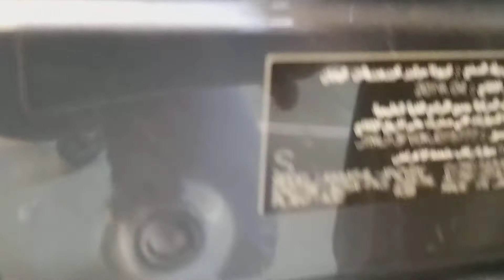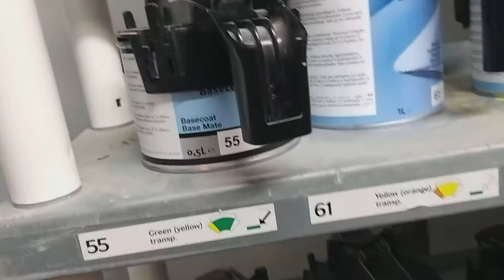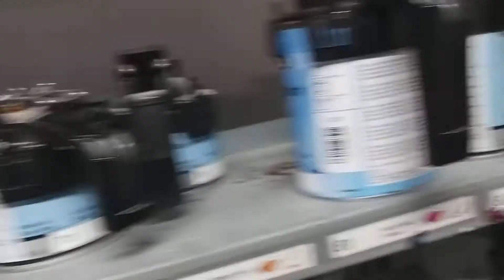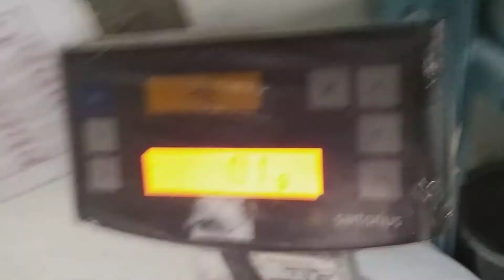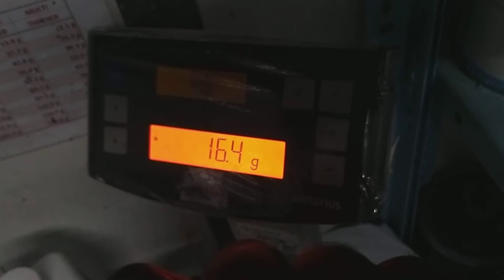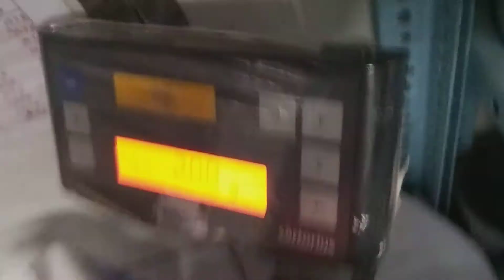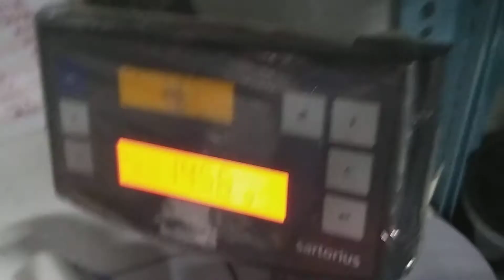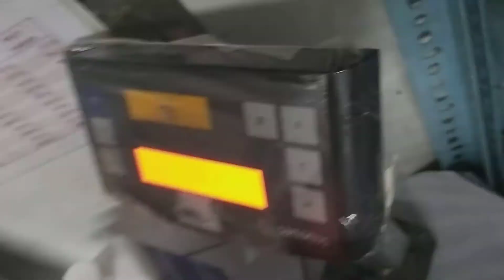How to color match?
We used standard variant